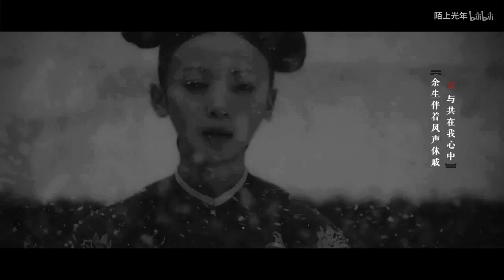【延禧攻略 Story of Yanxi Palace】【富察皇后X魏璎珞】《美梦》我社会魏姐复仇记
Drama：延禧攻略 Story of Yanxi Palace
视频多语翻译贡献以开放